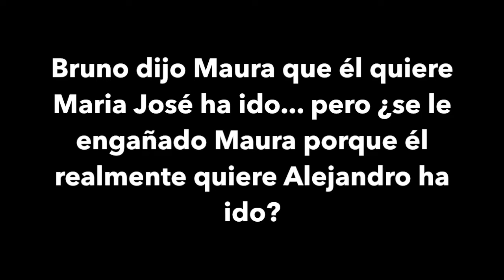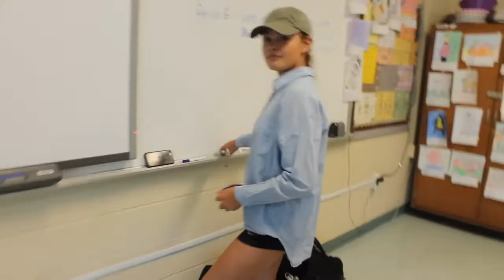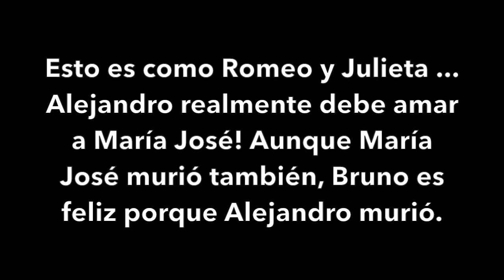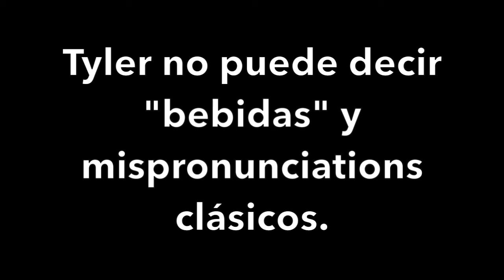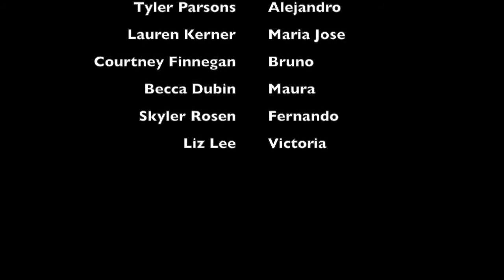Sortilegio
Becca Dubin, Courtney Finnegan, Tyler Parsons, Lauren Kerner, Liz Lee, Skyler Rosen